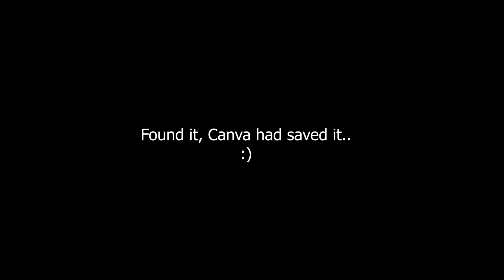DEE MWANGO CURSE REACTORS WITH SICKNESS FIRST PAY JAMAICAN JAMTOURS HIS MONEY MARWA RABBITS MISSING